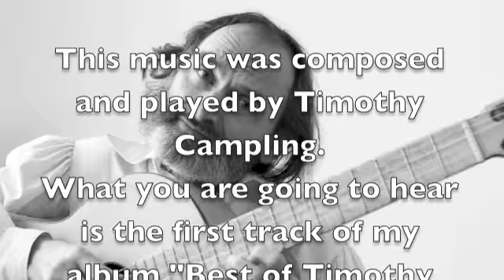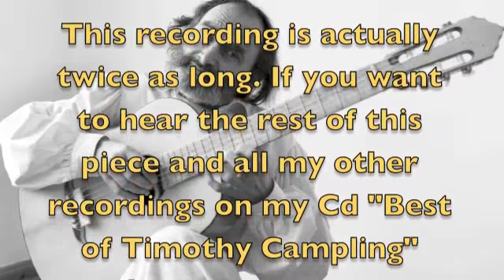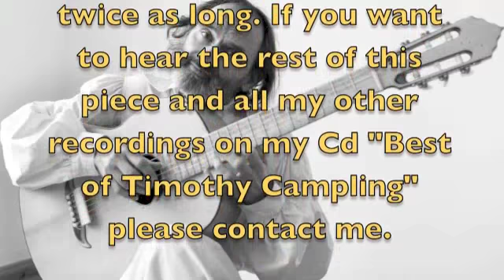Guitar solo by Timothy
A soft, yet emotional guitar solo, flowing through mellow tints.